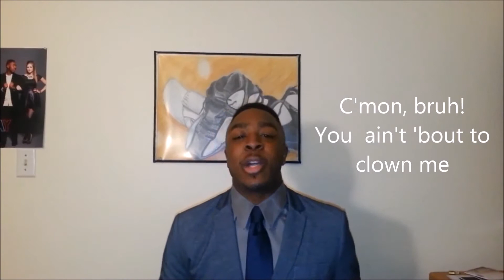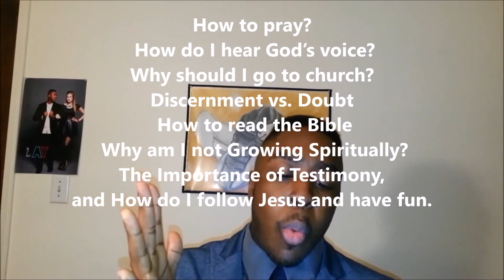How Do I Figure Out My Purpose? Part 3: I'm Ignoring my Gifts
Winston Mayo just received his Bachelor's of Art from Ithaca College Writing Major with an Art Minor with the Class of 2015.
He plans to move to New York City, where he aspire to write and illustrate a series of Christian Children's books. But currently he is working upon his first novel in Georgia.

He currently does spoken word poetry and stand-up comedy for fun and as an opportunity to evangelize and witness about Jesus.

Bible Verses
2 Corinthians 7:9-10 “Now I rejoice, not that ye were made sorry, but that ye sorrowed to repentance: for ye were made sorry after a godly manner, that ye might receive damage by us in nothing. 10 For godly sorrow worketh repentance to salvation not to be repented of: but the sorrow of the world worketh death.”

James 4:6-“ But he giveth more grace. Wherefore he saith, God resisteth the proud, but giveth grace unto the humble.”

Proverbs 18:16- “ A man's gift maketh room for him, and bringeth him before great men.”